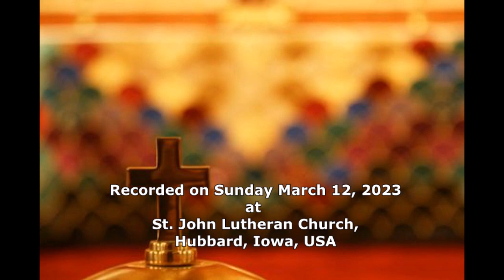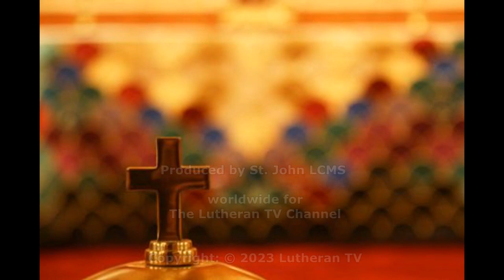Bible Study - 1 King Chapter 22 & 2 Kings Chapter 1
Lutheran Church Missouri Synod - Morning Bible study with Pastor Rueger on the end of 1 Kings Chapter 22 & 2 Kings Chapter 1